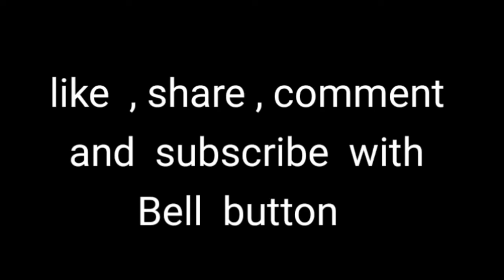தனிஒருவன் இப்படி செயல்பட்டால் விவசாயிகளின் நிலை in tamil